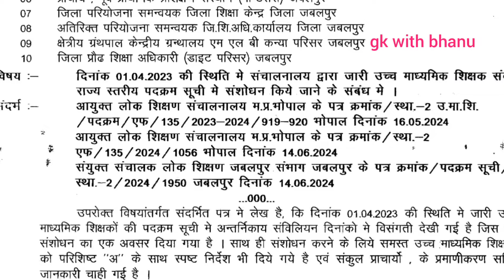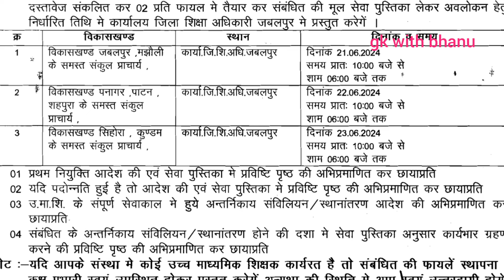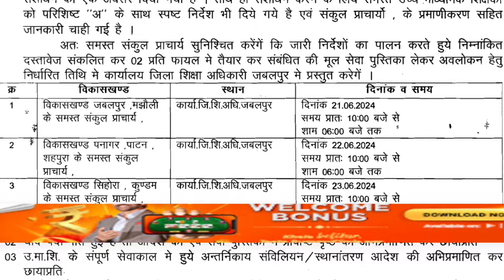स्थापना प्रभारी स्वयं उत्तरदायी || mp teacher promotion 2023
# प्रमोशन